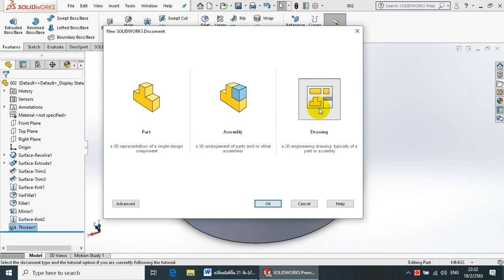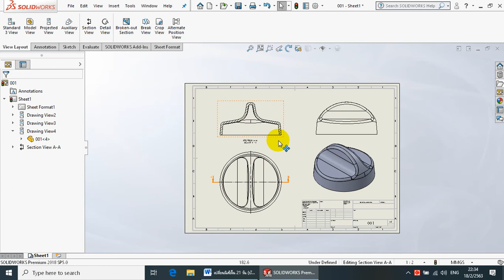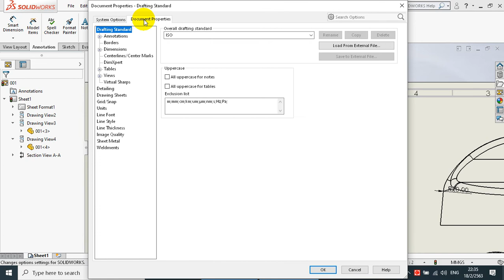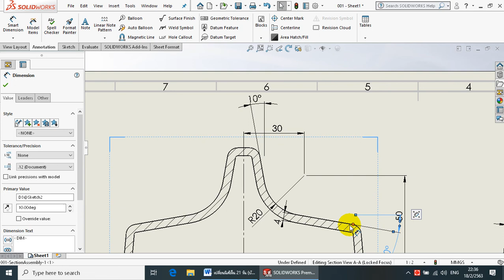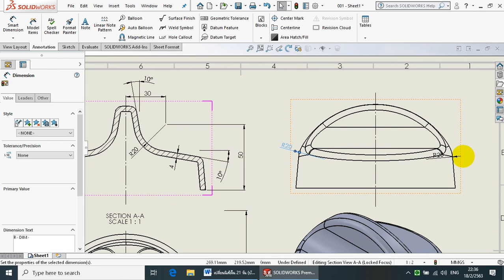basic solidworks 001-Drafting